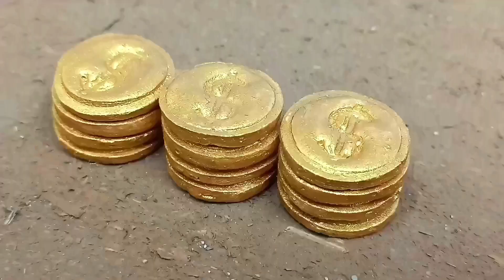Top most creative diy tractor making mini concrete bridge | gold robbery science project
Your query

Cement mixture
Construction
how to make agriculture technology
mini tractor ploughing machine
mini ploughing machine in India
Plough machine motor
Plow tractor machine
how to gold transport heavy tractor load
heavy tractor driving
Gold robbery
tractor off road in India
tractor video
tractor project science
Keepvilla
science project work
Keep Villa tractor
Keepvilla diy
Cool creator
mini creative
Mr minitopics
Tech creator
Diy tractor mini plough machine
New trick video
Sano creator
New tractor video
Sano creator video
Mini tractor
Cool creator video
Mini toy tractor
Village life
how village life
New tractor trolly loading